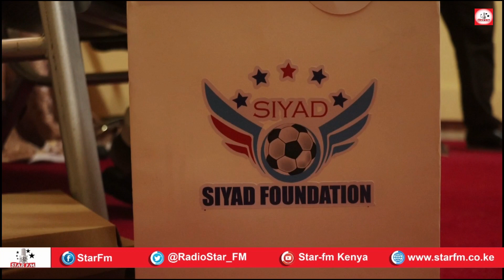Abaal marin la siiyay shakhsiyaadka ugu waxqabadka fiican ee ismaamulka Wajeer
Hay’adda Siyaad Foundation ayaa abaal marin guddoon siisay shakhsiyaadka ugu waxqabadka fiican ee ismaamulka Wajeer.